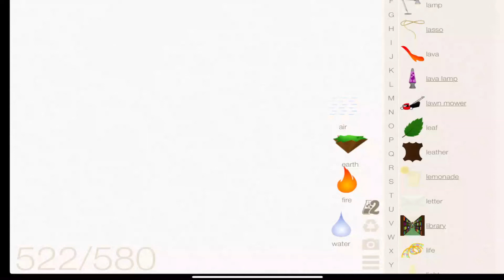Little Alchemy -How To make Mouse Trap |Walkthrough |Hints |lösungen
In this video, I'm going to give you hints to make Mouse trap! element in Little Alchemy 1 game.

littlealchmeycheats little alchemy lösungen#littleachemygame#littlealchemycheatslist